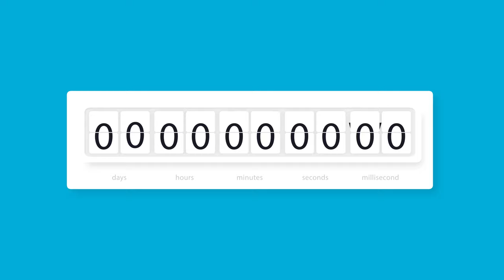This is News | Iran what are you doing with those guns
Produced and Edited by Robert Cambias